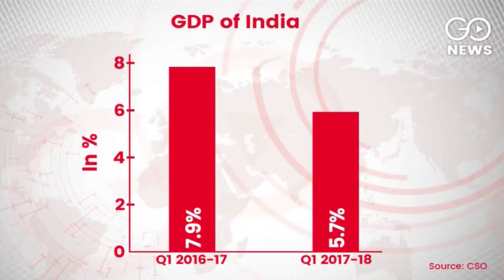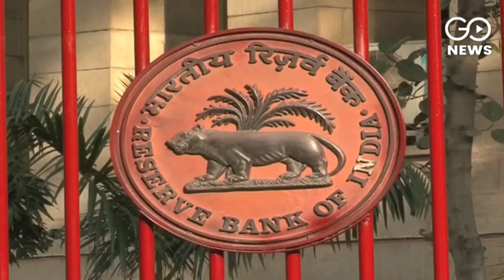First Quarter GDP Hits 3-Year Low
In more bad news for the economy, the country's GDP growth dropped to 5.7% in the June quarter, the lowest in three years